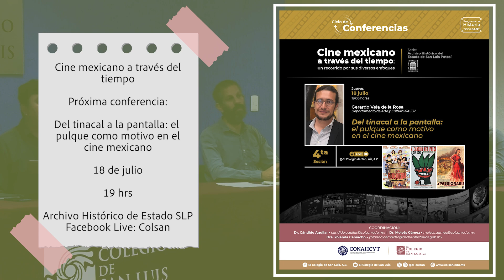Agenda Colsan // 15 de julio al 22 de julio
Eventos y actividades del 15 de julio al 22 de julio